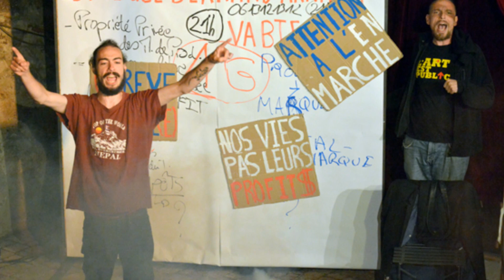Théâtre Le Poulailler saison 2023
Toutes les photographies des spectacles de la saison 2023 du Théâtre Le Poulailler à Monestier du Percy